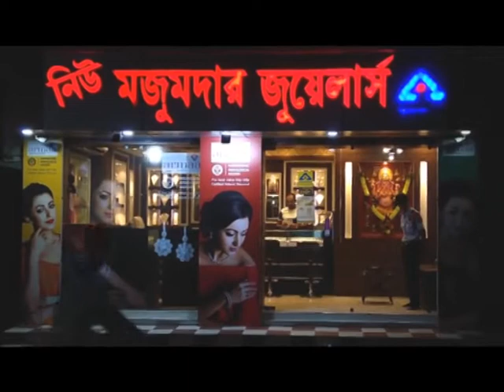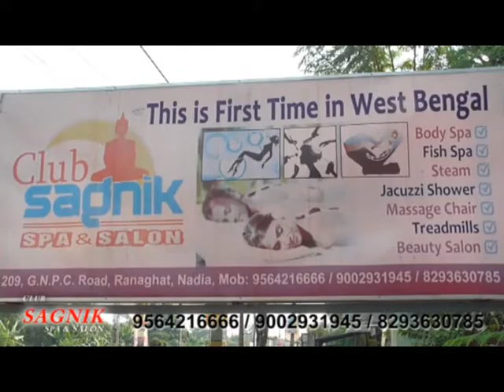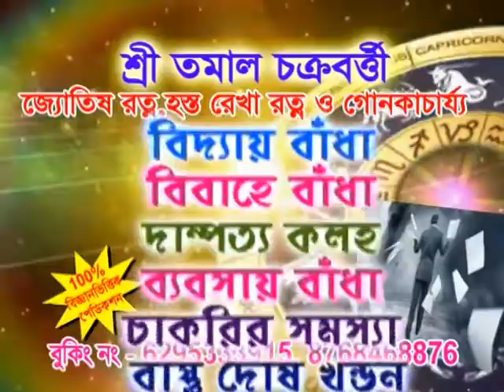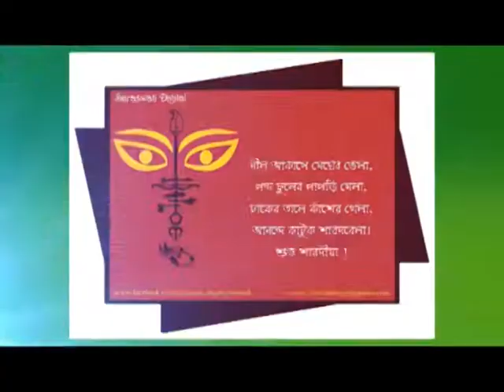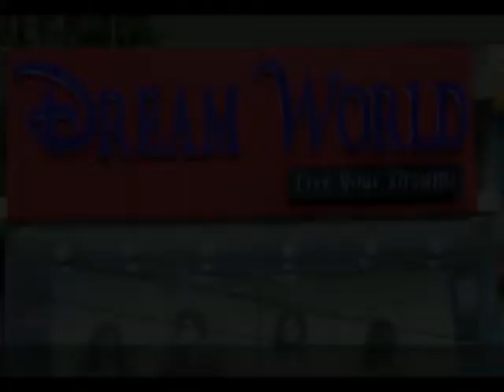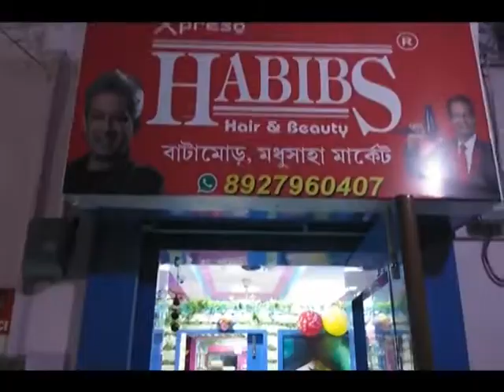Bengal LIVE NEWS 10.10.18